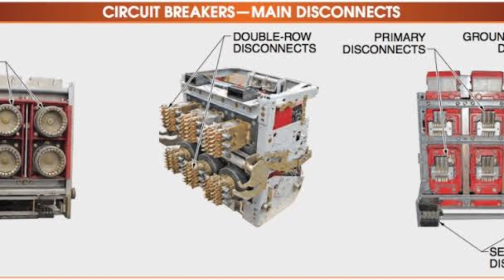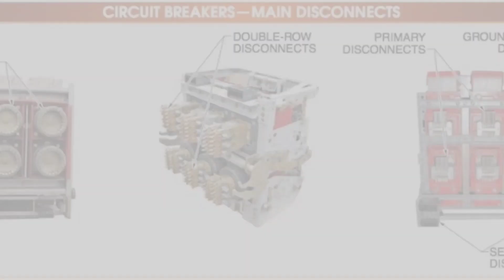ACB ,Safety Shutter,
safety Shutter,ACB, Circuit breaker,ACB Circuit breaker,Air Circuit breaker, Ltpannel